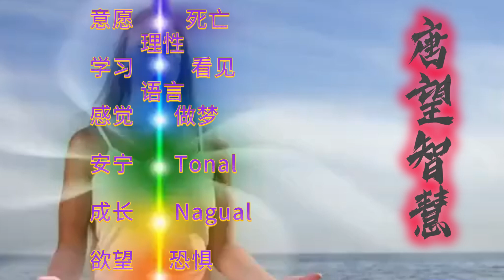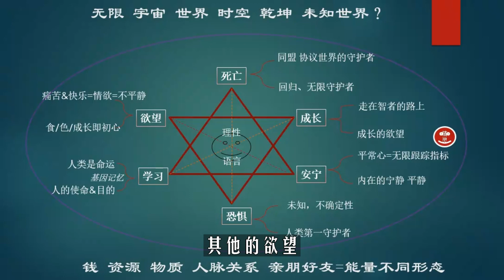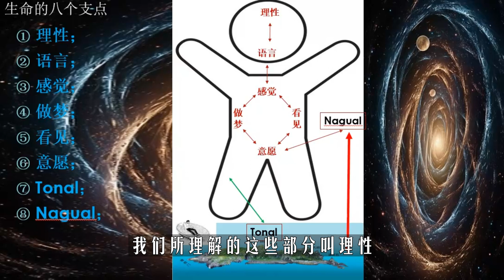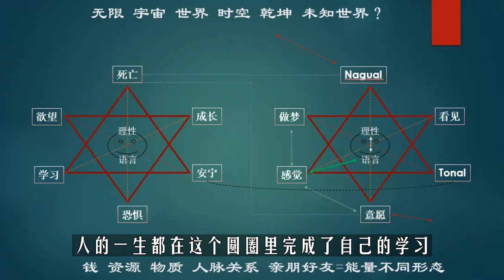生命的八个支点 - 整合印第安人智慧精华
在中南美洲的窮鄉僻壤，及荒涼高山的印地安人之中，存在著一種精神文明。這種精神文明淵源於人類尚未使用文字之前的遠古。在他們的傳承中，有這樣的說法：

　　人類的意識與知覺原本是無所限制的。在言語性的思考之外，還有另一種更龐大，更深沈，更直接的知覺方式。那是言語所無法掌握，無法描述的。

　　文字出現之後，文字的描述漸漸取代了直觀的知覺。於是人類漸漸遠離直觀，而漸漸熟悉言語文字的間接。古老的精神智慧在文字的影響下漸漸變質，於是產生了宗教。

　　宗教是人類試圖回歸本來面目的嚮往，也是古老直觀知覺的苟延殘喘，但是宗教背負著時間所形成的龐大包袱，徒具形式而失去本質。原本對於完整意識的追求變為對政治權力慾望的滿足。

　　言語文字的思考萌芽了理性。理性的力量終於在歐洲啟蒙時代以科技的形式開花結果。船堅砲利的強國開始掠奪縱橫世界。歐洲文化對於美洲新大陸的侵略是不折不扣的浩劫。原來殘存的古代智慧被視為異端，幾乎遭到趕盡殺絕的命運。

　　在這種極端的壓力下，古代智慧殘存的菁英份子以生命為代價，開始對他們的傳承進行徹底的檢討；結果他們脫胎換骨，放棄了宗教的形式，誕生出一種抽象而極有效率的修行之道，重新強調完整意識的追求及精神上的最高自由。

　　為了避免重蹈覆轍，他們化整為零，以隱匿的方式進行傳承，聽由天意而遴選少數門徒，由南美洲的高山散佈至北美洲的沙漠，遠離世俗繁華，延續至今，被外界視為一種神祕的巫術。

　　在1960年的夏天，一個人類學系的研究生在野外收集資料時，意外地成為這個傳承中的一個門徒。他就是卡羅斯卡斯塔尼達。